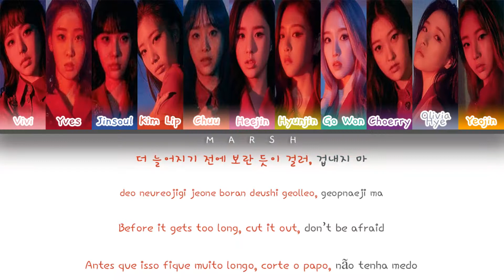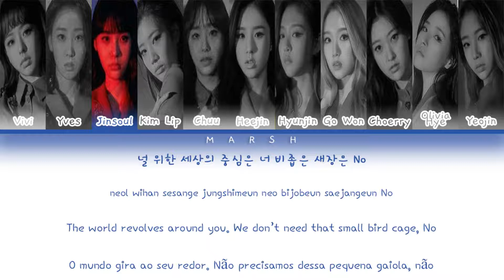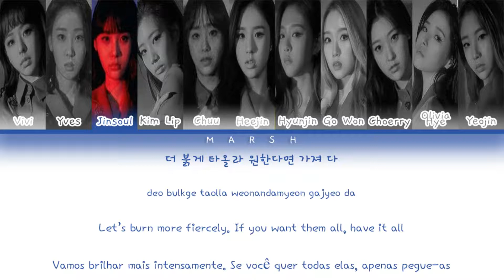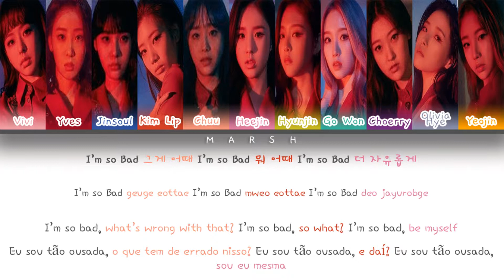LOONA (이달의 소녀) – So What (Color Coded Lyrics/Han/Rom/Eng/Pt-Br)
• Group/Grupo: LOONA (이달의 소녀)

• Album/Álbum: #

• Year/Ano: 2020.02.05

• English: loonatheworld

loona so what
loona lyrics
so what lyrics
loona so what lyrics
loona so what audio
loona so what mv
loona so what english
loona so what translation
loona so what english translation
loona so what color coded lyrics
loona so what line distribution
loona so what live
loona so what dance
loona so what reaction
loona so what vietsub
loona so what thaisub
loona so what spanol
loona so what pt-br
loona so what legendado
loona so what tradução
loona so what 日本語
이달의 소녀 so what 가사
so what 가사
이달의 소녀 가사